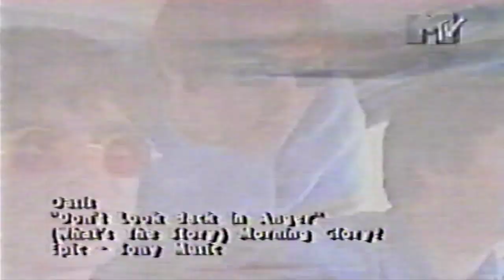Oasis - Don't Look Back In Anger